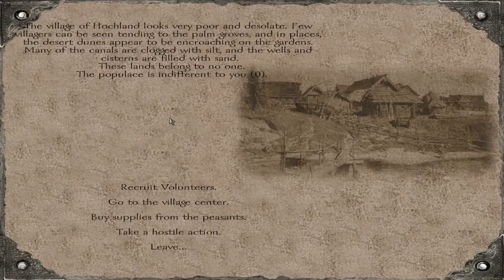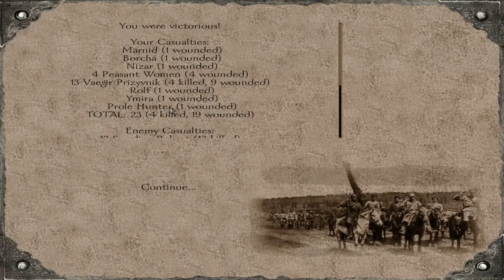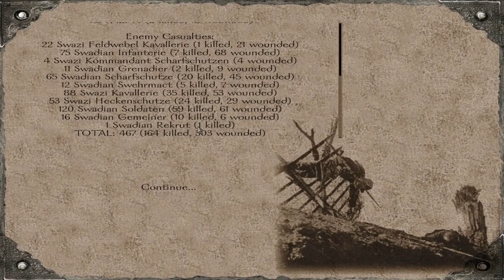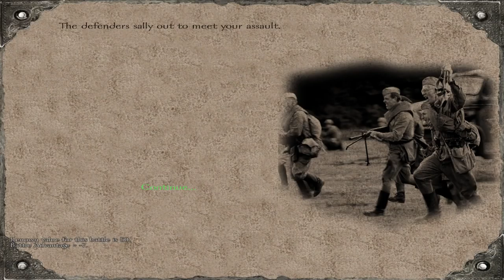[TIC] The Prole Hunter #23 | Mount and Blade The Red Wars Mod Highlights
Even the Swazi's fall victim to Prole Hunter's new powers, but in the midst of the battle he uncovers a dark secret...

Next episode will be the final one!

What is 'This Is Content'?